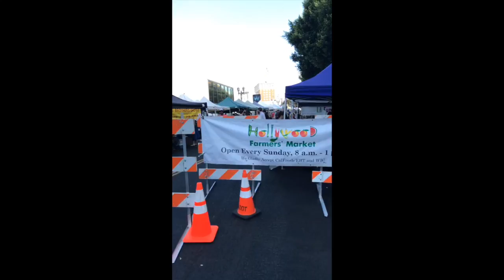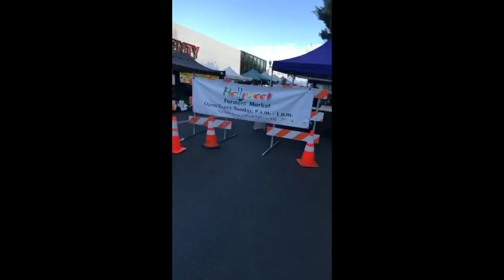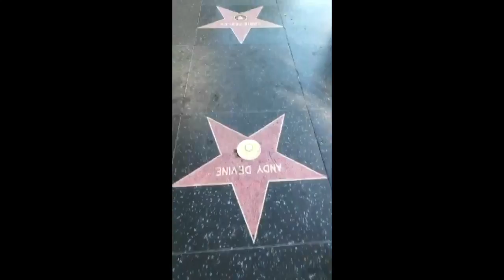iPhone Video Backup 10/16-12/16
iphone video backup